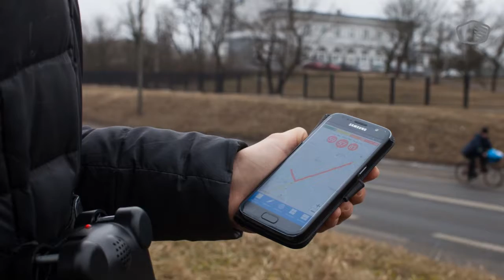Smog a ryzyko zdrowotne [Demaskujemy Smog Przez Cały Rok!]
Ambasador kampanii Demaskujemy Smog Przez Cały Rok! (Unmask My CIty) - alergolog, dr Piotr Dąbrowiecki.

Kampania społeczna HEAL Polska na rzecz poprawy jakości powietrza oraz zdrowia w Polsce i na świecie.
Zdrowe Powietrze. Zdrowy Klimat.

Patronat:
Polska Federacja Chorych na Astmę, Alergię i POChP
Polskie Towarzystwo Alergologiczne
Le Monde Diplomatique (edycja polska)
“Tylko zdrowie”
PoradnikZdrowie.pl
Medycyna Praktyczna
Studenckie Towarzystwo Naukowe (WUM)

Patronat Honorowy:
Rektor Warszawskiego Uniwersytetu Medycznego
Rektor Śląskiego Uniwersytetu Medycznego
Prezes Naczelnej Rady Lekarskiej

Partnerzy:
Global Climate and Health Alliance (GCHA), Global Call for Climate Action (GCCA), Healthcare Without Harm, the UK Health Alliance on Climate Change, US Climate and Health Alliance.

healpolska.pl

Jesteśmy niezależni od jakiejkolwiek partii politycznej lub interesów handlowych. Nagranie powstało przy wsparciu Unii Europejskiej oraz Europejskiej Fundacji Klimatycznej (ECF). Opinie tu wyrażane niekoniecznie odzwierciedlają poglądy instytucji UE oraz fundatorów, zaś odpowiedzialność za treść spoczywa na autorach. Agencja Wykonawcza ds. Małych i Średnich Przedsiębiorstw (EASME) oraz podmioty finansujące nie ponoszą odpowiedzialności za wykorzystanie informacji zawartych w tym materiale. Nie akceptujemy jakiejkolwiek formy finansowania w celach komercyjnych.

Nr HEAL w rejestrze na rzecz przejrzystości UE: 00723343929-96